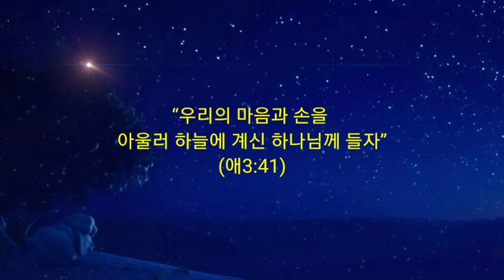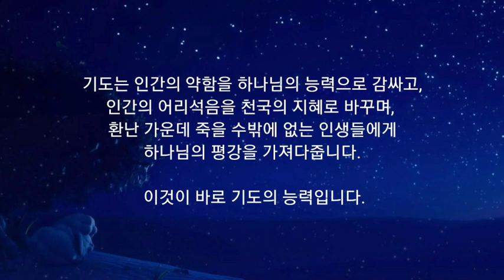365 아침묵상(10, 11)